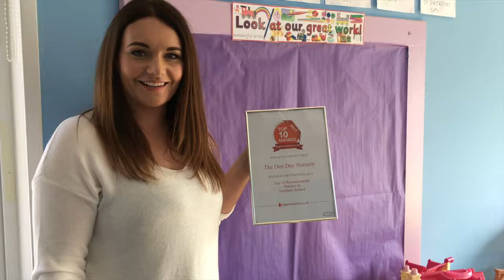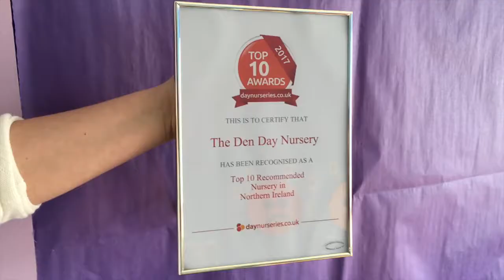Parents rate Belfast's The Den Day Nursery in Northern Ireland's Top 10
Parents have rated the nurseries across Northern Ireland, with The Den Day Nursery coming in the Top 10 out of 255 nurseries in Northern Ireland.

The top 10 nurseries in Northern Ireland received an award from the leading day nurseries review site, daynurseries.co.uk, with the award based on the nursery’s reviews from the children’s families and carers.

Nikki Kelly, manager at The Den Day Nursery, said, “We are ecstatic to have received a Top 10 Nursery Award for another year.

“We are dedicated to delivering the highest quality of education and care so to have this recognised truly means a lot.

“We are fortunate to have a hard working and committed team of staff, without them this would not be possible.”

For full list click here.